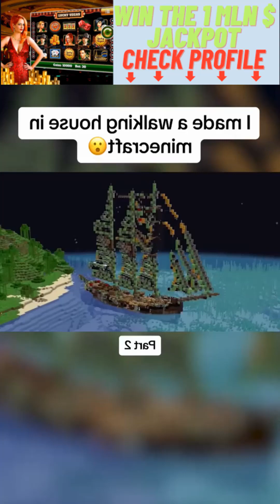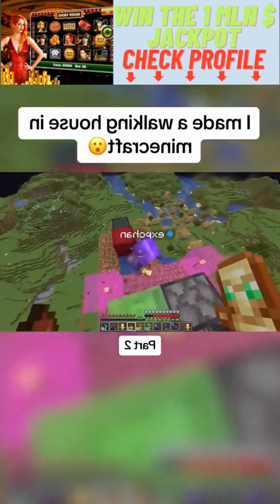Exploring the Frozen Tundras in Minecraft